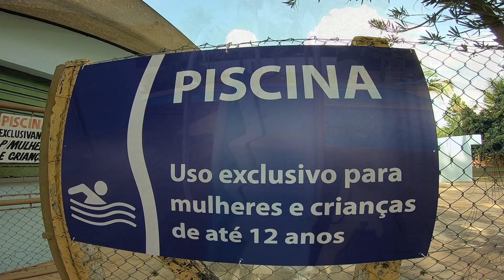TAMBAS NA SUPERFÍCIE NO INVERNO!! PESQUEIRO SANTA TEREZA ESTRUTURA GIGANTE!! PRA TODA FAMILIA!!!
TAMBACUS SAINDO NA SUPERFÍCIE EM PLENO INVERNO NO PESQUEIRO SANTA TEREZA EM INDAIATUBA, INTERIOR DE SAO PAULO, VEJA A PESCARIA COM VARIAS DICAS E CONHEÇA TODA A ESTRUTURA DESSE PARAÍSO DA PESCA ESPORTIVA.
ENVIO ISCAS E MATERIAIS
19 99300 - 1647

PLAY PESCA
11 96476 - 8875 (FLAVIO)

BOUTIQUE DAS CARNES CAIEIRAS-SP
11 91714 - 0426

J.S TOP SUPORTES
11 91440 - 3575